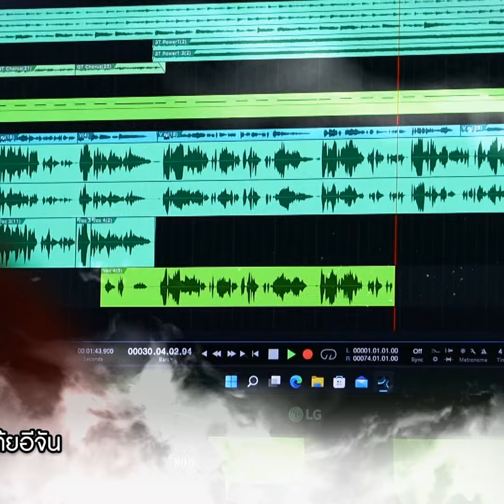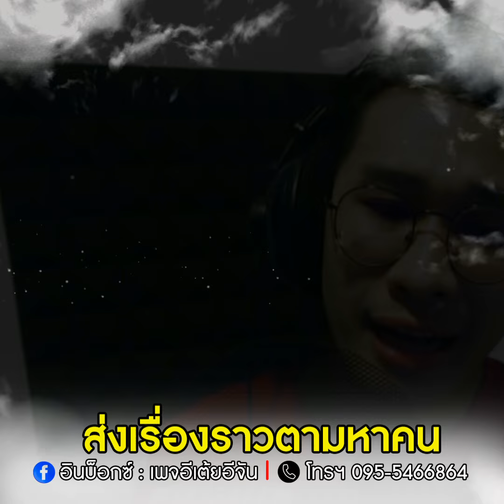อ้อมกอดแรกของแม่ผู้ให้กำเนิด ในรอบ 46 ปี l ช็อตไฮไลท์ พี่แอนตามหาแม่ : อีเต้ย อีจัน EtoeyEjan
อ้อมกอดแรกของแม่ผู้ให้กำเนิด ในรอบ 46 ปี l ช็อตไฮไลท์ พี่แอนตามหาแม่ พลัดพราก 46 ปี

และสามารถติดตาม เรื่องราวของปาฏิหาริย์แห่งรักที่พลัดพรากได้ที่